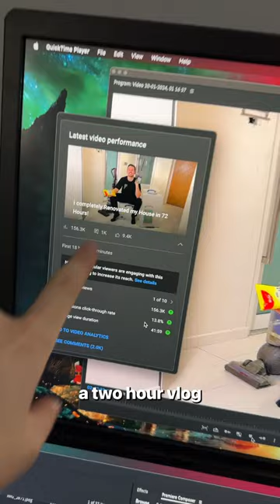How Much Footage Does Tom Send?!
New Vlogs every Wednesday & Sunday at 6pm!